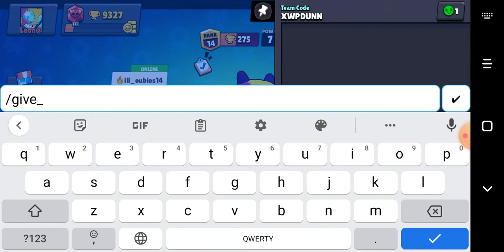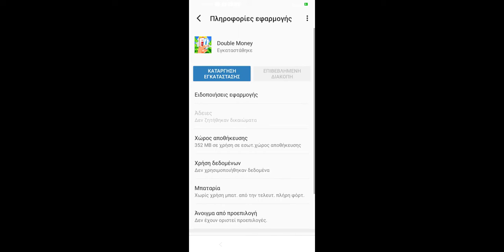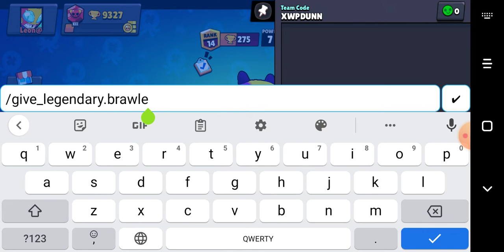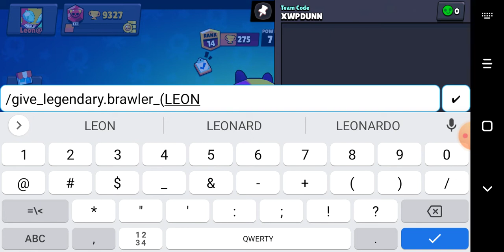FREE LEON (SEIRA ME PSEMATA)